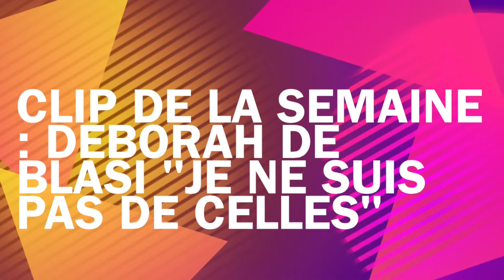La Semaine #13 de Gilbert d'Alto pour le Jazzophone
Retrouvez toutes les semaines, la sélection culturelle et jazz du journaliste Gilbert d'Alto, pour le Jazzophone.

Mercredi 24 juin 2015 GALERIE DEPARDIEU NICE Martin Roussel trio
Mercredi 24 juin 2015 SHAPKO NICE The Boogiemen
Mercredi 24 juin FORUM NICE NORD Kyle Eastwood 5tet
Jeudi 25 juin 2015 CERAMIC TATTOO NICE Deborah de Blasi trio
Jeudi 25 juin 2015 GALERIE DEPARDIEU NICE Jussanam trio
Jeudi 25 juin 2015 LE JAM NICE Miss Jake
Jeudi 25 juin 2015 SHAPKO NICE Peter Thomas
Jeudi 25 juin 2015LE KOSMA NICE Ruth Levy & Laura Dones
Vendredi 26 juin 2015 GALERIE MOTUS NICE Sortie du Jazzophone
Vendredi 26 juin 2015 ESPACE TRINQUETTE VILLEFRANCHE Jilly Jackson
Samedi 27 juin 2015 LA GALERIE DEPARDIEU NICE Laurent Sarrien
Samedi 27 juin 2015 LA CAVE ROMAGNAN NICE Deborah de Blasi trio
Samedi 27 juin 2015  MAITRE RENARD CANNES Denia Ridley
Samedi 27 juin 2015  LE SHAPKO NICE Martin Roussel trio
Samedi 27 juin 2015 & Dimanche 28 juin 2015 LA FETE DU CHATEAU
Dimanche 28 juin 2015 LE SHAPKO NICE Aquarela
Lundi 29 juin 2015 LE SHAPKO NICE Lorah trio
Mardi 30 juin 2015 LE SHAPKO NICE Claudio Citarella​ & Friends

Clip de la Semaine : Deborah de Blasi "Je ne suis pas de celles"